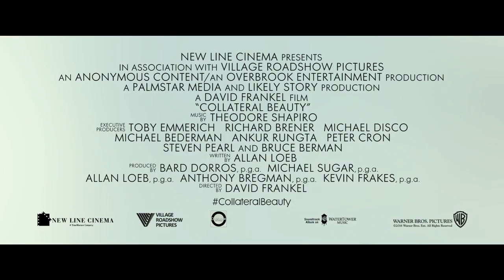'Collateral Beauty' (2016) Official Trailer | Will Smith, Helen Mirren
When a successful New York ad executive (Will Smith) suffers a personal tragedy and retreats from life, his friends (Edward Norton, Kate Winslet, Michael Peña) devise a drastic plan to reach him before he loses everything. Pushing him to the very edge, they force him to confront the truth in surprising and profoundly human ways.